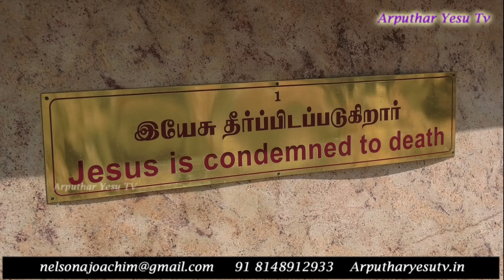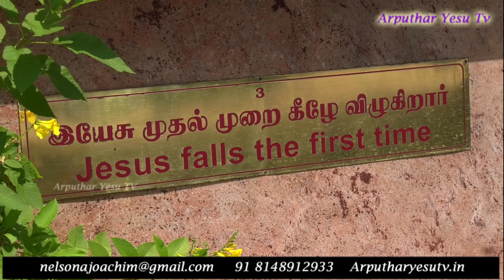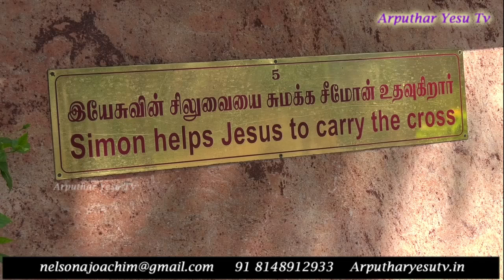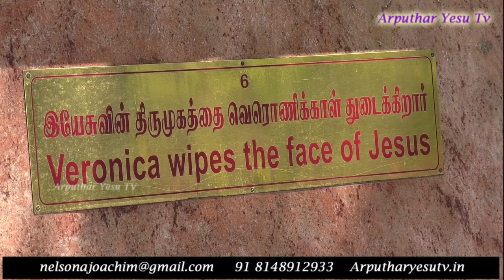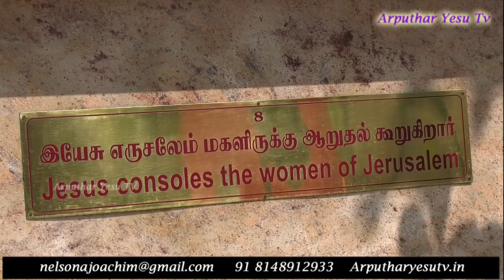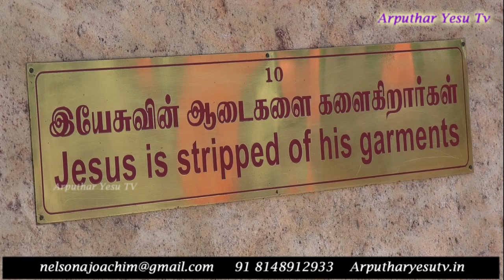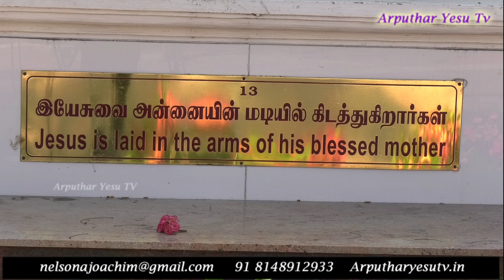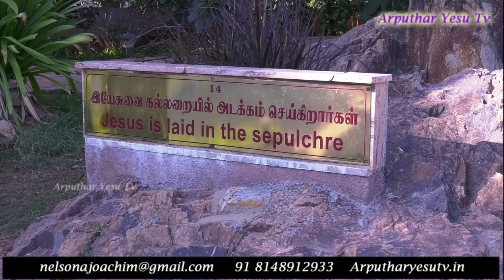Shrine of our lady of good health Little Mount Saidapet Archdiocesan Lentan Way of the Cross 5-04-20